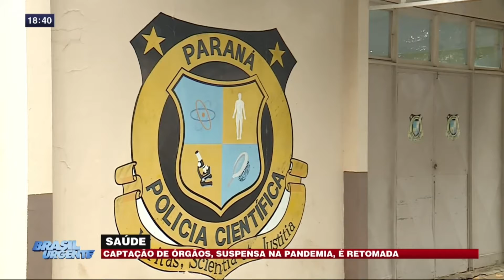Brasil Urgente - Bloco 03